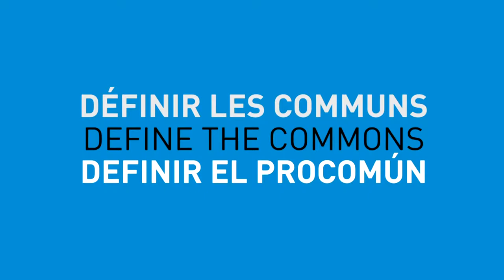Définir les Communs - Mohamed Leghtas, Maroc (Arabe dialectal et français)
Une définition des communs proposée par Mohamed Leghtas, Maroc, tirée d'un entretien réalisé par Alain Ambrosi, lors de la Conférence Internationale sur l'économie et les communs qui se déroulait à Berlin du 22 au 24 mai 2013.

Cette vidéo et les séquences originales filmées sont mises à votre disposition par Remix Biens Communs pour contribuer à documenter et à illustrer les idées et pratiques entourant la question des biens communs.